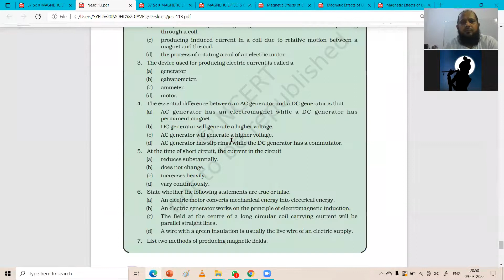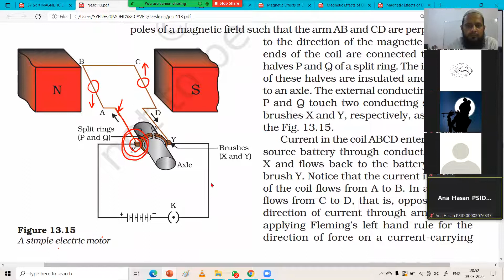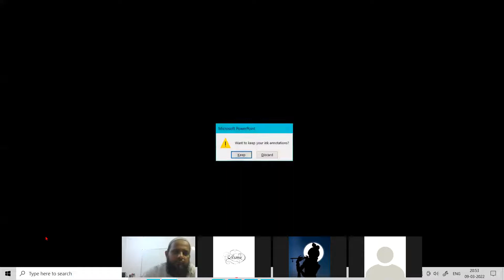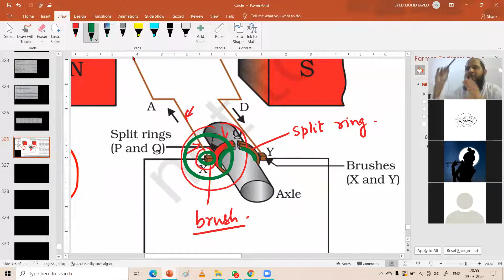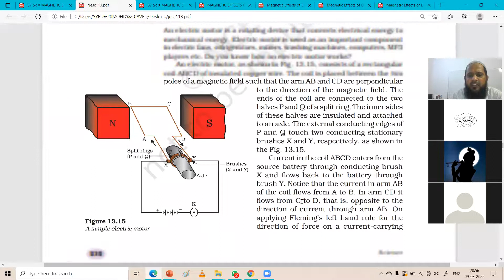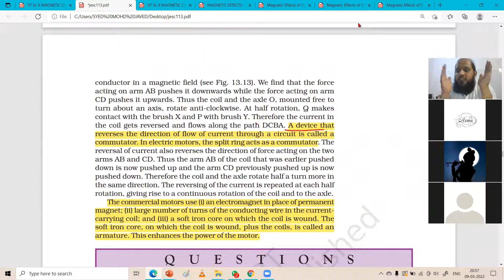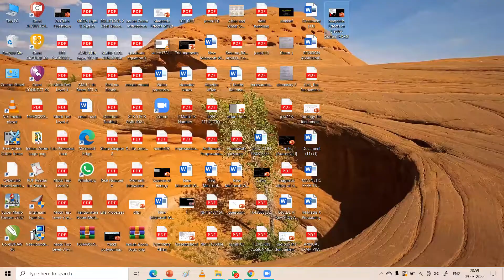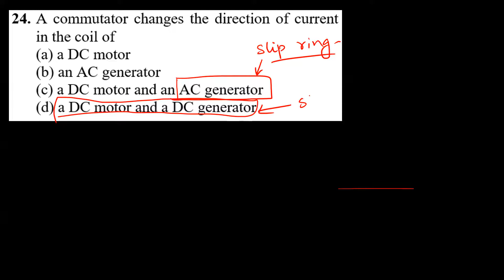A commutator changes the direction of current in the coil of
(a) a DC motor
(b) an AC generator
(d) a DC motor and a DC generator